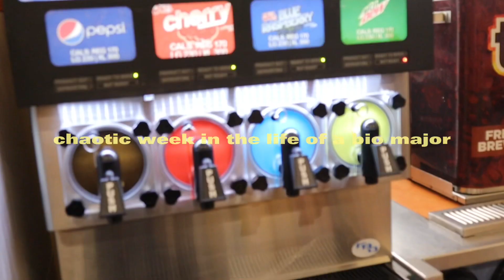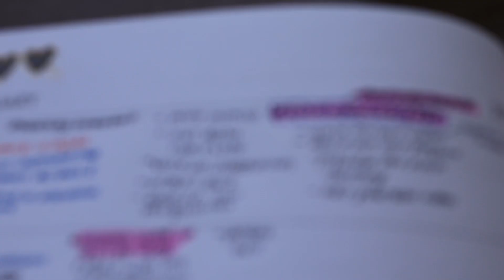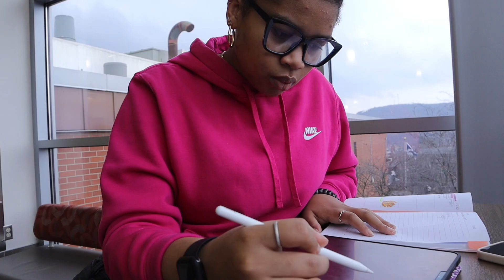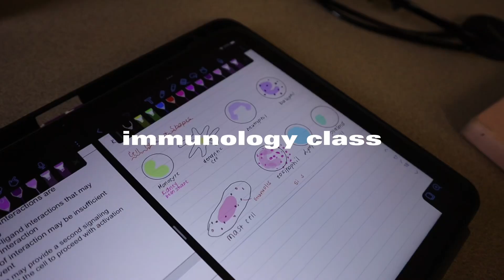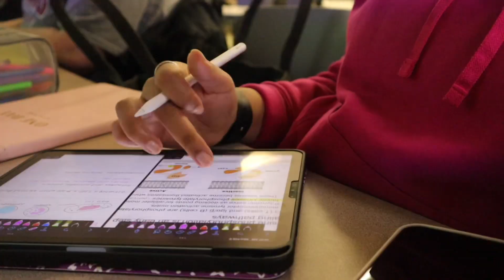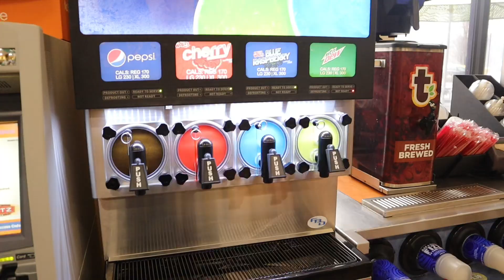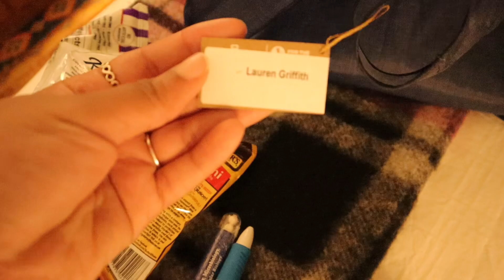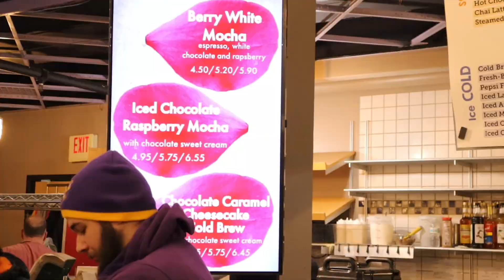A Chaotic Week in My Life as a Biology Major🦠🧫🔬 | *PhD Interviews, Research, Classes*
FAQ✨
-Where do you live: Maryland, but I go to school in PA :)
-How old am I: 21
-College Major & Minor: Biology and Graphic Design
-Camera: Canon EOS M200
-Editing app: CapCut
-Favorite Colors: blue and pink💕💙